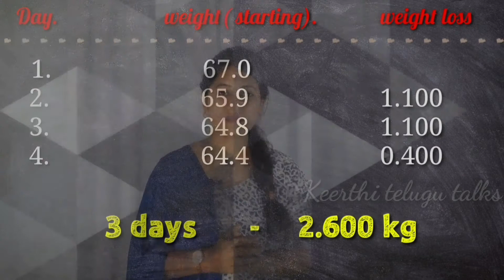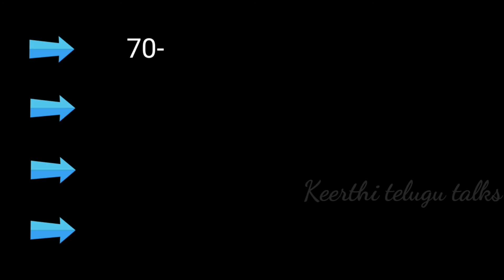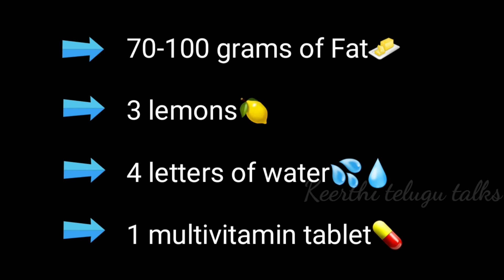My day 4 dite | day by day my weight loss in dite | VRK Diet| Keerthi telugu talks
Hi Friends.
Welcome back to Keerthi telugu talks.
This is 4 th day diet video in VRK Diet.
I lost 2.600 kg with in 3days
if u want watch my